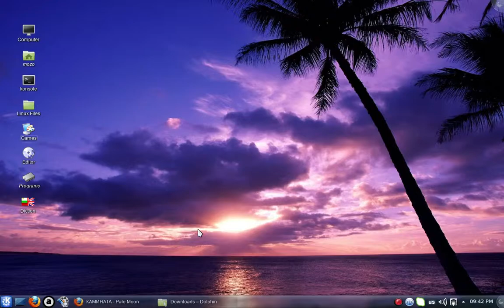Echo Prime game play on Arch Linux